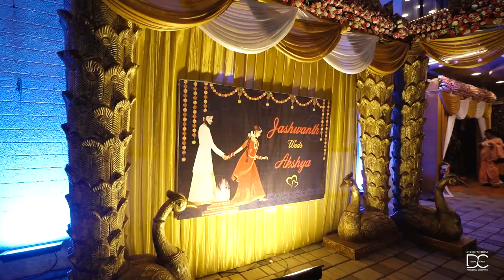Traditional Chennai Wedding Highlights | D C WEDDING COMPANY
The Traditional Hindu Wedding Highlights of Chennai Bride And Groom